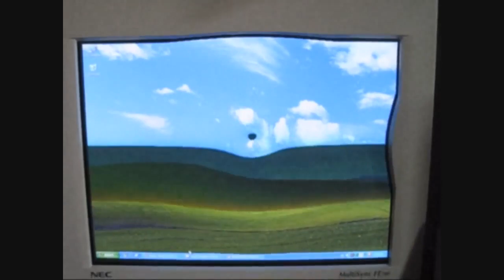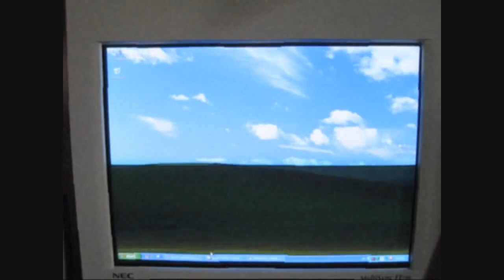Cathode Ray Tube in Action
Wanna watch a Cathode ray tube (CRT) Monitor from the 90s Refreshing?! Well, here is your chance! Watch the fluctuations on the screen while you listen to nothing at all!
It is best experienced with the opening from Baccano!, Guns & Roses, playing in the background.